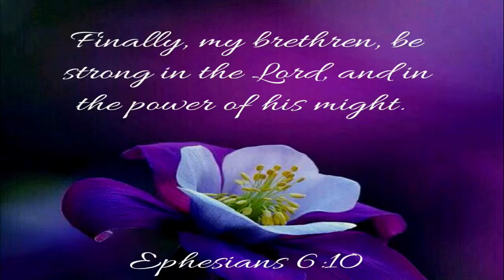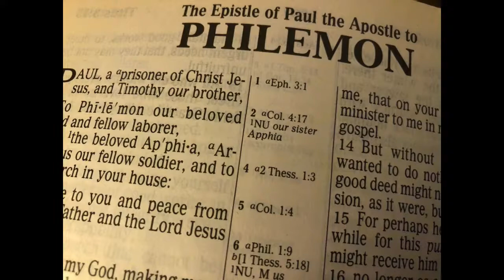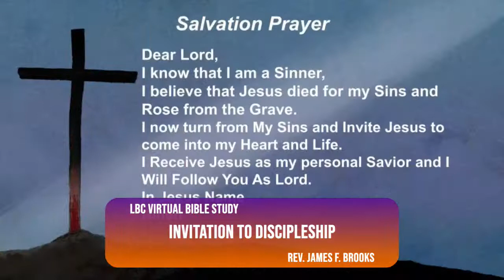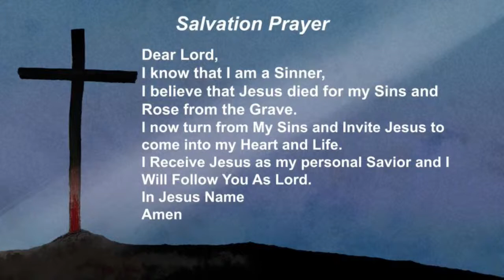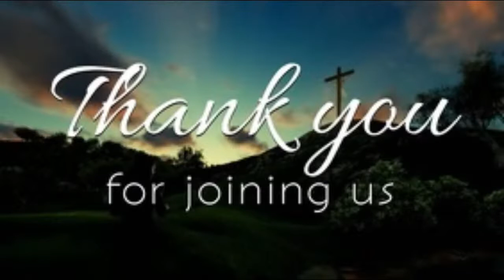LBC Virtual Sunday Service - Sept 1, 2021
For Love's Sake